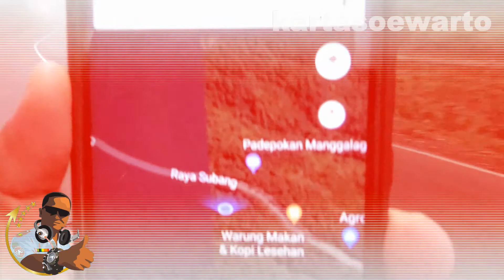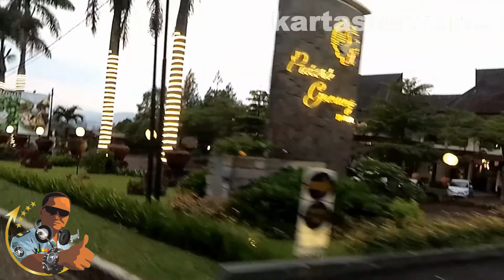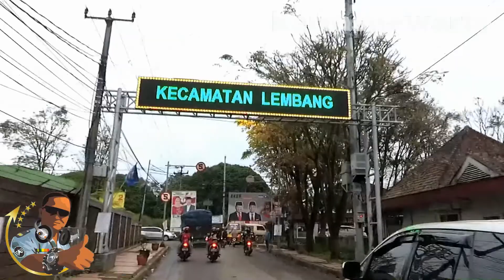Asyik Banget Menembus Kabut Dari Pintu Tangkuban Parahu Ke Lembang | Bandung 2018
Video At :
Tangkuban Parahu Gate,
Via Lembang,
To Bandung City,
Capital Of West Java Province,

By :
Suwarto Kartasoewarto Wartonet Production